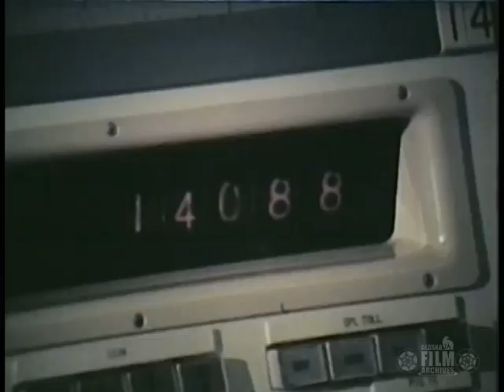Six 1972 Fairbanks holiday news stories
Local TV news stories from Fairbanks, Alaska, cover students on holiday break, Alaska Native artwork, a department store Santa, long-distance phone-calling, Christmas Day meals at the state jail, and New Year's resolutions for 1973. The stories originally aired on KTVF-TV Channel 11 in December, 1972 (Color/Sound/16mm film).

The first story covers college and rural high school students leaving Fairbanks for the holiday break, and elementary school children on their last day of school for the year. According to film labels, the story aired on December 22, 1972.

The second story opens on the Tanana Chiefs' Fairbanks Native Community Center building on Lacey Street. Artists including Poldine Carlo, Hannah Solomon and Etta Lord, make and sell artwork and crafts. According to film labels, the story aired on December 16, 1972.

The third story focuses on Woolworth's Department Store Santa Claus, Paul Gillam. According to film labels, the story aired on December 16, 1972.

In the fourth story, managers of RCA Alaska Communications are interviewed about their plans to handle the high number of Christmas Day phone calls. Fairbanks had just adopted direct distance dialing (DDD). According to film labels, the story aired on December 17, 1972.

The fifth story shows scenes of the Christmas feast prepared and served to inmates at the state jail. According to film labels, the story aired on December 25, 1972.

In the sixth story, reporter Larry Holmstrom interviews passers-by at the Gavora Mall about their plans for the New Year. According to film labels, the story aired on December 30, 1972.

Note that names in the closed captioning for this video may not be spelled correctly. Please contact the Alaska Film Archives if you know the correct spellings.

These clips are from AAF-6019 of the KTVF Television Film collection held by the Alaska Film Archives, a unit of the Alaska and Polar Regions Collections & Archives Department in the Elmer E. Rasmuson Library, University of Alaska Fairbanks.